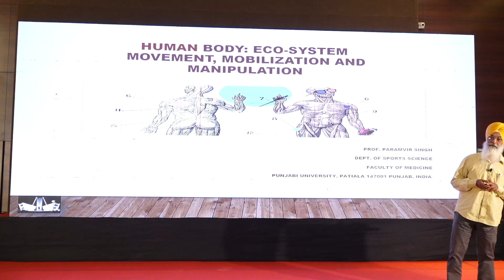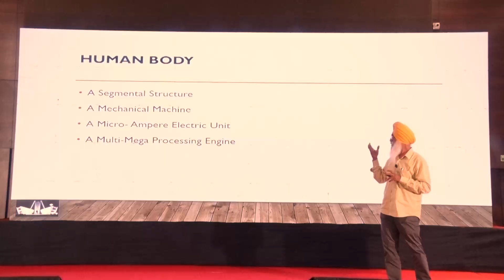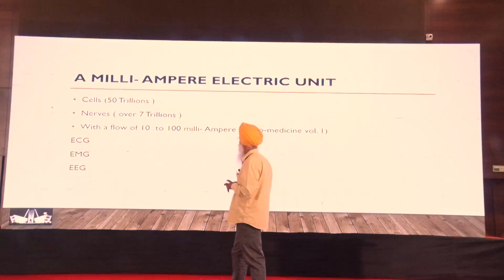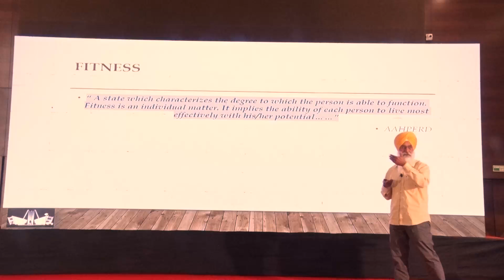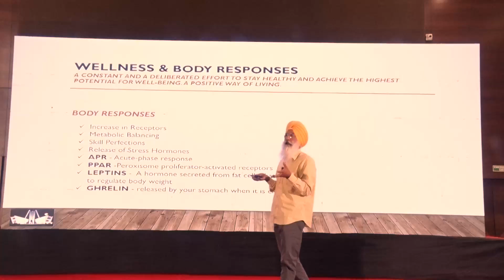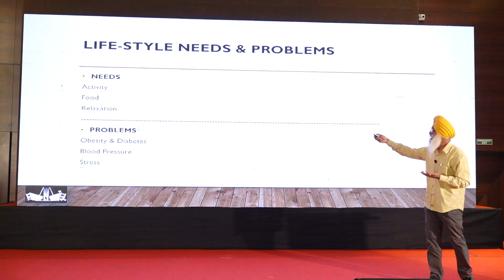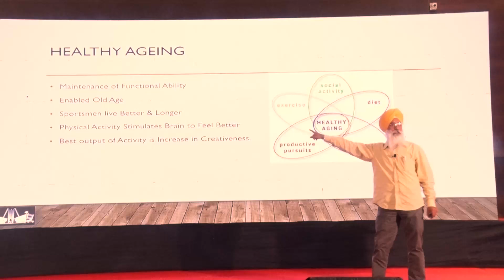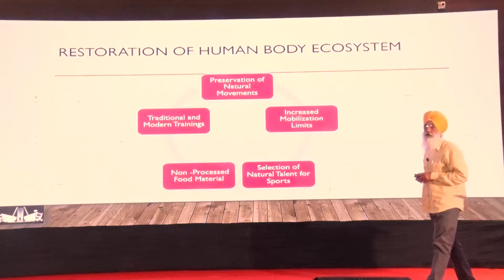Topic: Human Body - Eco-System Movement, Mobilization & Manipulation by Prof (Dr) Paramvir Singh Sir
Swarnim Gujarat Sports University and Kreeda Bharati Jointly Organized One Day National Seminar on Ecosystem for Traditional & Modern Sports for Nation Building.

Topic : Human Body : Eco-System Movement, Mobilization and Manipulation by Prof (Dr) Paramvir Singh, Department of Sports Science, Faculty of Medicine, Punjabi University, Patiala, Punjab